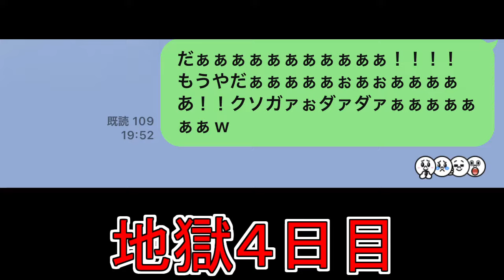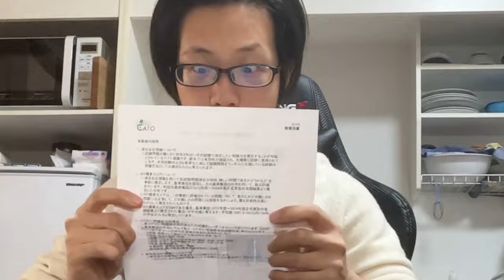【京医的な留年】去年テスト（CBT）のせいで留年したけど、今年も落ちたら放校リーチなんですが・・・【結果発表】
決戦ディアルガは神曲
ブルースカイはこちらです